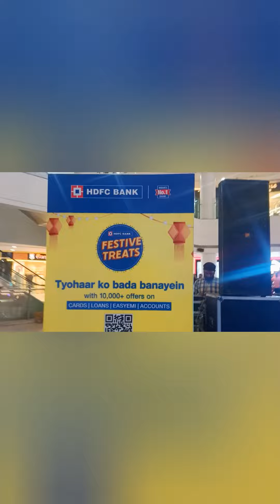shopping 🛍️ vlog// yaha nhi mila 😔